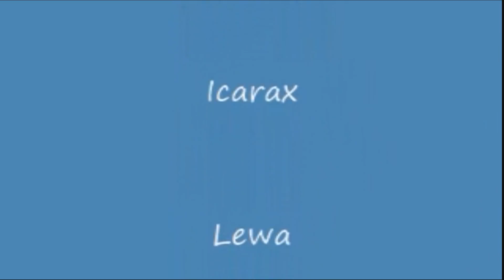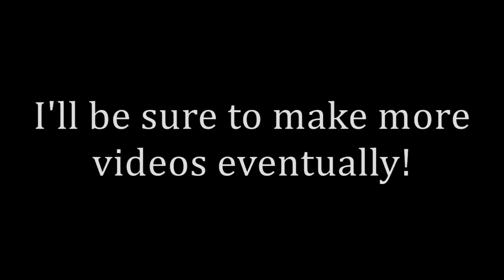10 Year Anniversary Special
That's right: it's my 10 Year Anniversary on YouTube!
And no, I am not dead (yet...)
Made this special for the occasion.
My first proper animated video in over 2 years... bleh.
Anywho, hope you all enjoy!